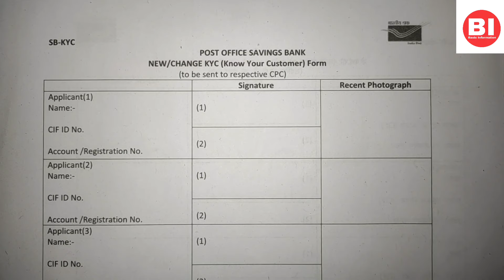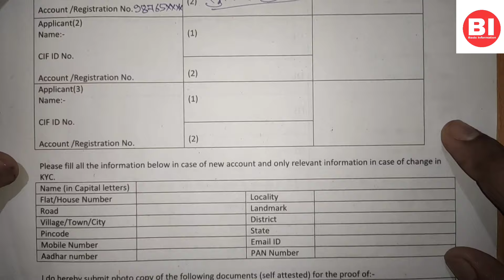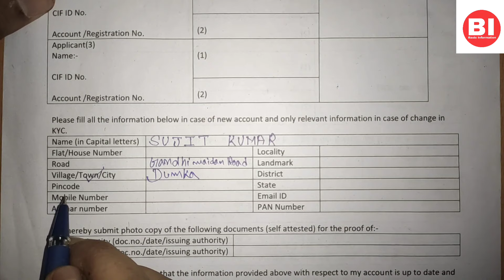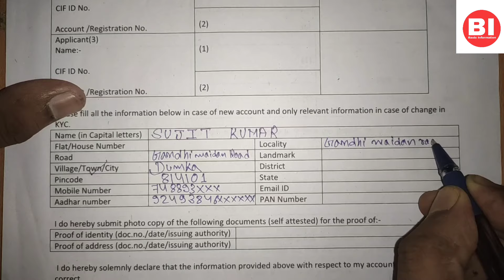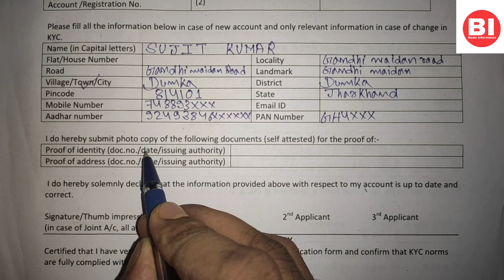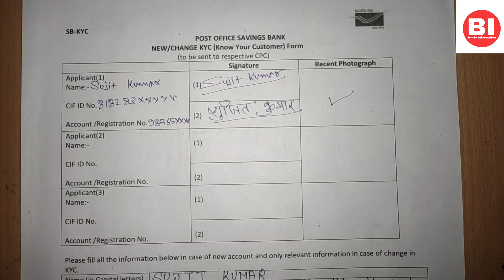Post office Bank ka KYC form ko kaise bhare / How to fill post office KYC form / KYC form fill up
post office bank ka KYC form ko sahi se kaise bhare
indian post office bank ka KYC form ko kaise bharte hai
पोस्ट ऑफिस बैंक का KYC फॉर्म को कैसे भरें।
पोस्ट ऑफिस का KYC को सही से कैसे भरें।
Post Office KYC form kaise bhare
Know your Customer form fill up
India Post payment Bank KYC form
 post office ka kyc form ko kaise bhara jata hai
post office KYC form fill up
How to fill up post office KYC form

स्वागत है आपका मेरे यूट्यूब चैनल,youtube channel बेसिक इंफॉर्मेशन,basic information  में आज मैं बताऊंगा की आप india post office bank का KYC फॉर्म को सही से कैसे भरेंगे ।

इस वीडियो के माध्यम से मैं उन लोगो की मदद करना चाहता हु जो लोग इस तरह के फॉर्म को भर पाने में असमर्थ है ।

मेरे इस उद्देश्य को पूरा करने में आप हमारी मदद करें ताकि इस तरह  कि जानकारी से कोई भी व्यक्ति वंचित न रहें ।

धन्यवाद।